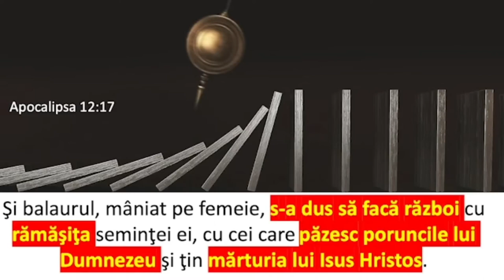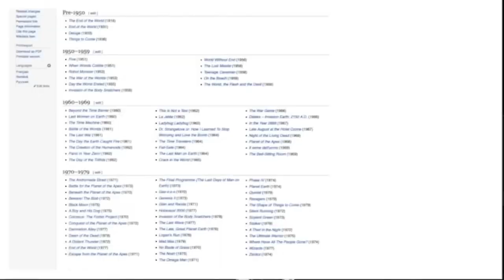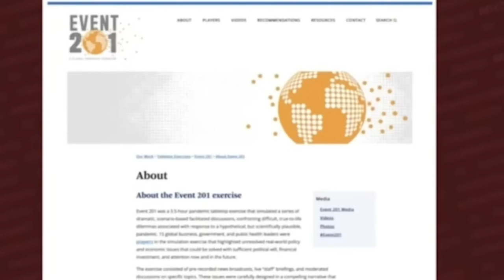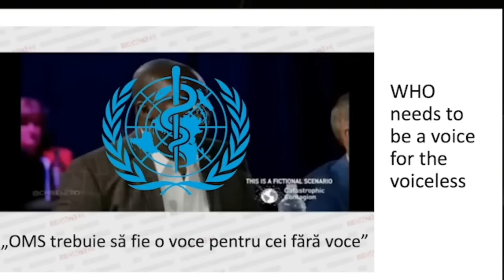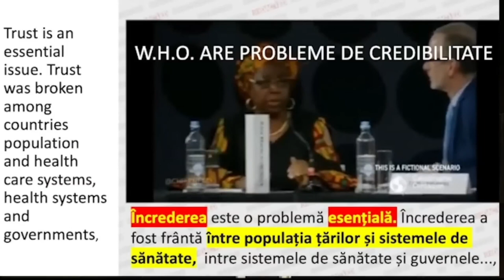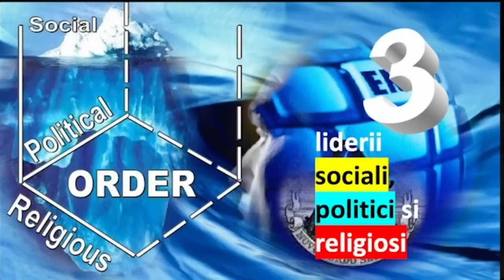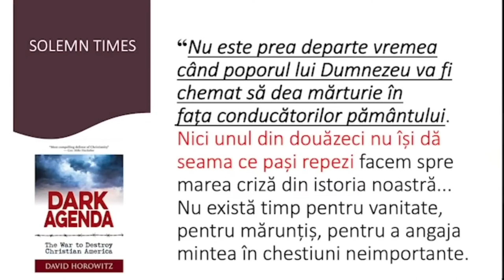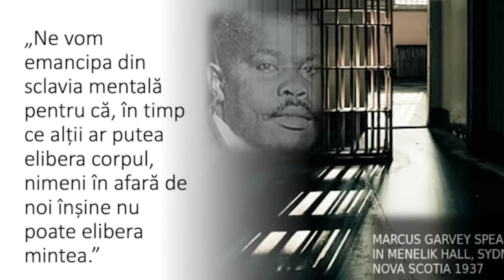Liviu Tudoroiu - Războiul de mâine împotriva adevărului de astăzi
Biserica Română din Carrollton - prezentare susținută de pastorul Liviu Tudoroiu, în data de 30 decembrie 2022. Predici pentru vremuri grele